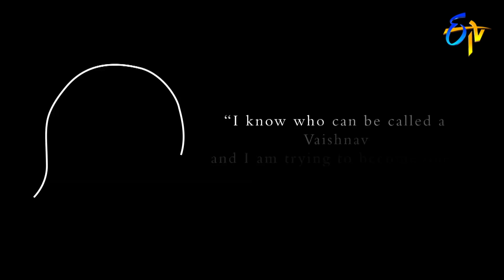Aradhana | 2nd October 2019 | Full Episode | ETV Telugu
Reputed religious followers interpret the greatness of avatar of Goddess Annapurna Devi and Annapurneshwari temple in Hornadu, the glory of Lord Shiva. The story of Goddess Meenakshi is narrated by Sri Ganapathi Sacchidaananda Swamiji.